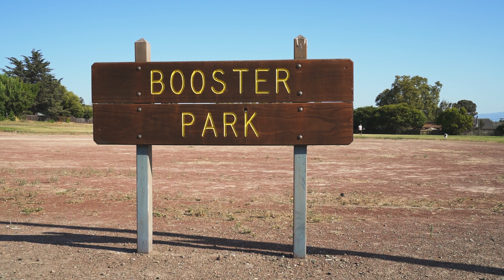Booster Park - Fremont, CA